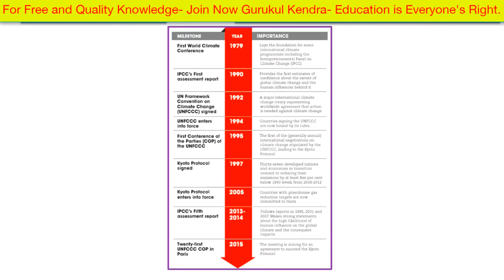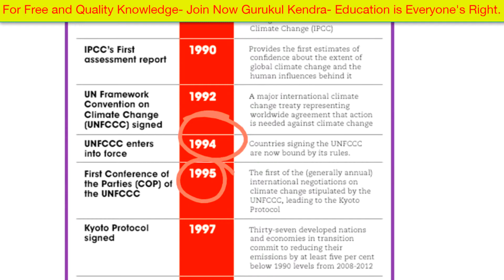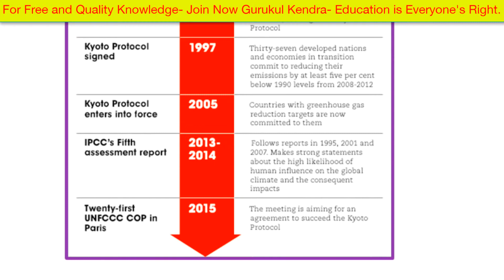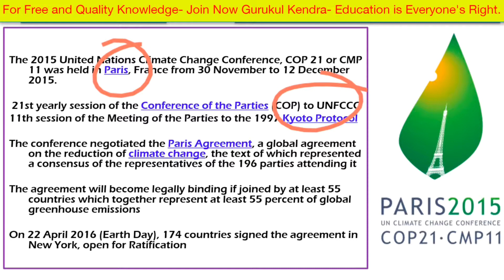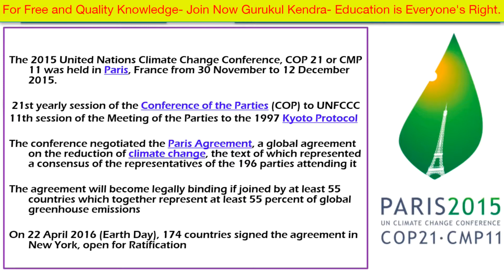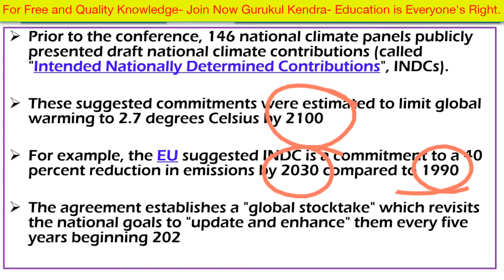UNFCCC COP 21, CMP 11, Paris Negotiations for Paris Climate deal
Preparing For -
-COMMERCE COURSES-CA/CS/MBA/etc...
-UPSC/SSC/IAS/IPS/Civil Services
-GST-GOODS AND SERVICE TAX

Join now
FREE COMPLETE VIDEOS with QUALITY.